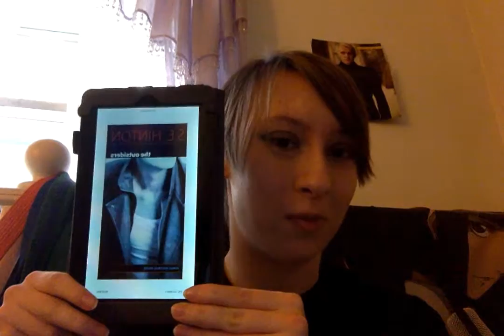In depth Review of The Ousiders by S.E Hinton (Spoilers)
! Hey guys! Thanks for taking the time to watch my videos! I really do appreciate it! Sorry about the volume. I was recording this on my bed because It's the only place I am able to really record with natural lighting.
If you have time, please take a look at Peters channel! He has really great videos!